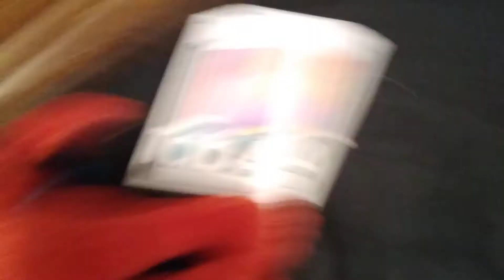Just another day